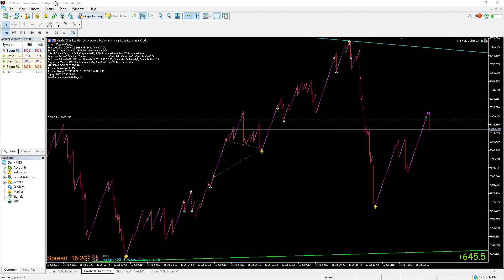Enjoy every single moment in trading Boom And Crash